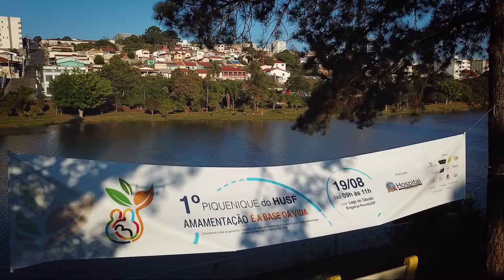1º Piquenique HUSF Amamentação 2018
1º Piquenique HUSF Amamentação 2018 em Bragança Paulista